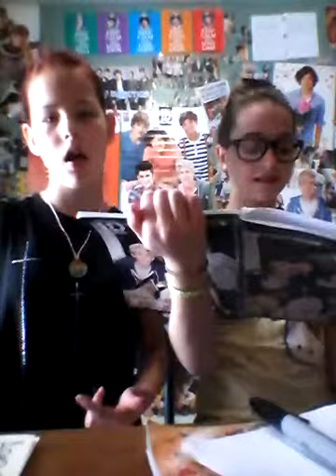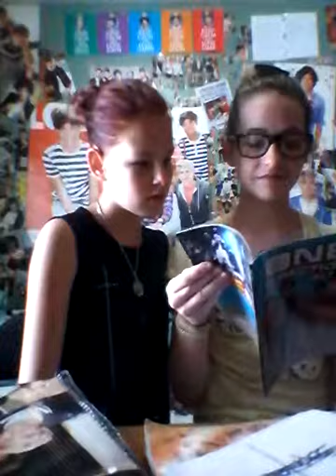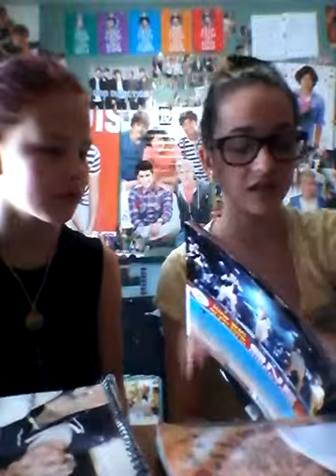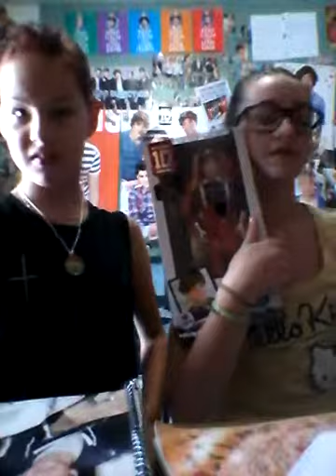Ultimate 1D Quiz~Vikki Ikki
We took a test to see who new more about 1D!! :) We didn't know what the questions were, because we downloaded an app that gives you questions about the band!!! I will probably not doing daily videos unless its after school because I take a long time to get ready in the morning!! So if I do a video it most likely will be on weekends or after school!!!